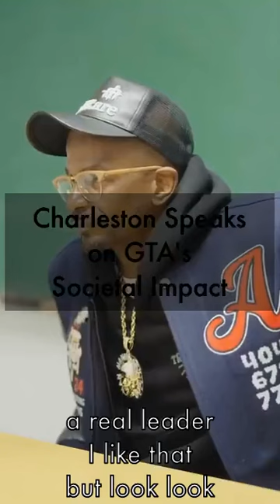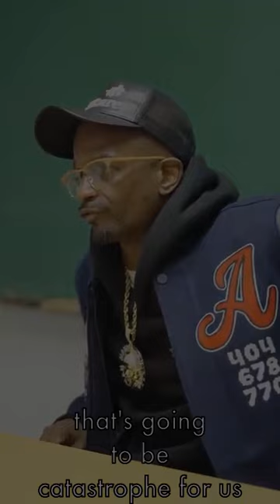Charleston White on GTA game and it's societal impact